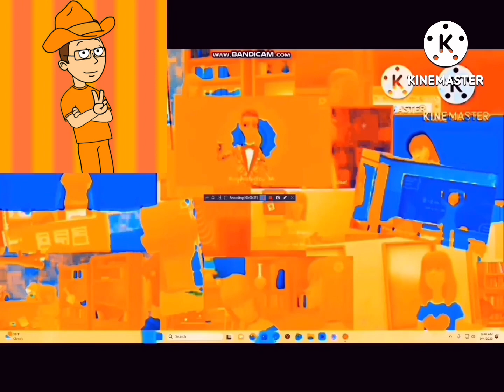another bill jensen ytp 1120